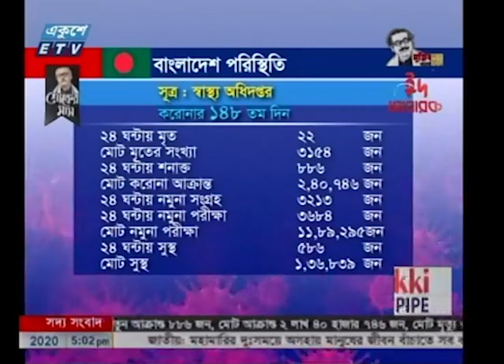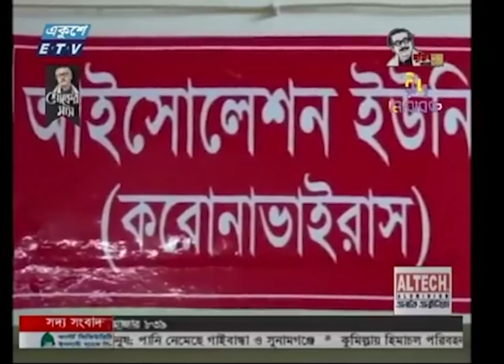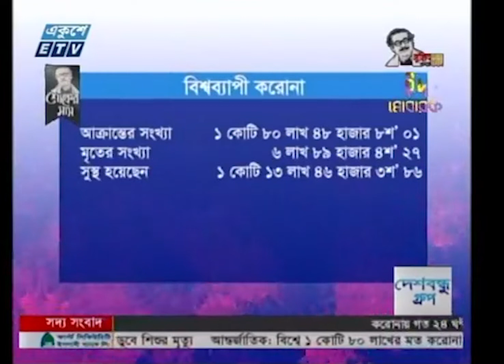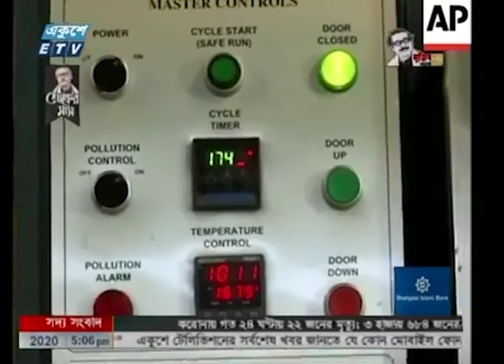05 pm Corona Bulletin || করোনা বুলেটিন || 02 August 2020 || ETV News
সময়: করোনা বুলেটিন

২০০০ সালের ১৪ই এপ্রিল এটি সম্প্রচার কার্যক্রম শুরু করে। টিভি চ্যানেলটির খবরে নতুনত্ব ও অভিনবত্ব থাকার কারণে দর্শকদের কাছে বিপুল জনপ্রিয়তা লাভ করে। দেশ বিদেশের সর্বশেষ খবর, নাটক, সিনেমা, ডকুমেন্টারিসহ নানা খবর ও বিনোদনমূলক অনুষ্ঠান প্রচারিত হয় একুশে টেলিভিশনে।